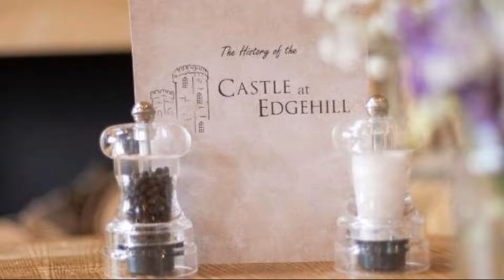Castle At Edgehill, Banbury, United Kingdom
About Property:
Situated in Banbury, Castle At Edgehill has a restaurant, bar, shared lounge, and free WiFi. Boasting luggage storage space, this property also provides guests with a barbecue.
Guests at the hotel will be able to enjoy activities in and around Banbury, like cycling.
Coventry is 44 km from Castle At Edgehill, while Stratford-upon-Avon is 22 km from the property. The nearest airport is Birmingham Airport, 41 km from the accommodation.
Property Type: Hotel
Address: main street edgehill, Banbury, OX15 6DJ, United Kingdom
Searching For
1. Castle At Edgehill - Banbury - United Kingdom
2. Castle At Edgehill - Banbury - United Kingdom Address
3. Castle At Edgehill - Banbury - United Kingdom Rooms
4. Castle At Edgehill - Banbury - United Kingdom Amenities
5. Castle At Edgehill - Banbury - United Kingdom Offers and Deals
Audio Credit:
Track Title: Reasons To Hope
Artist: Reed Mathis